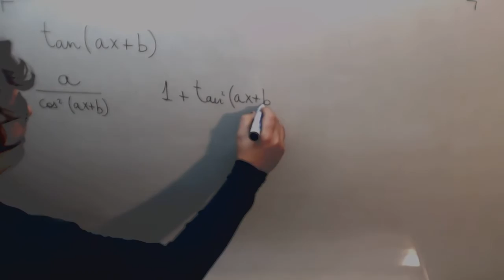Derivada tangente ax+b Matematicas Ingeniera Nautica Academia Usero Estepona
Derivada tangente ax+b Matematicas Ingeniera Nautica